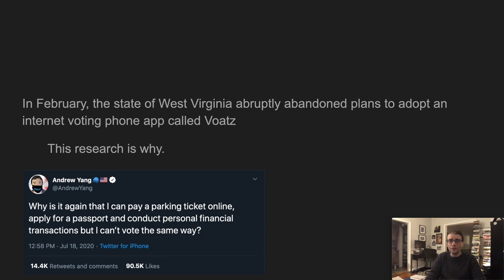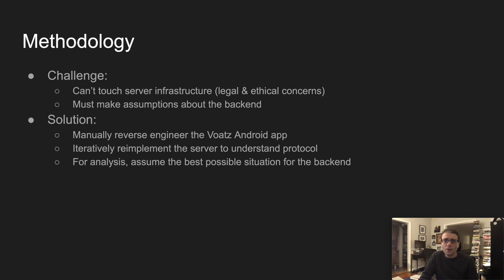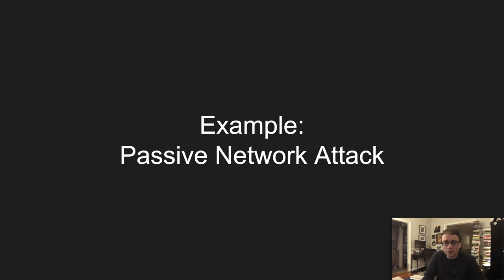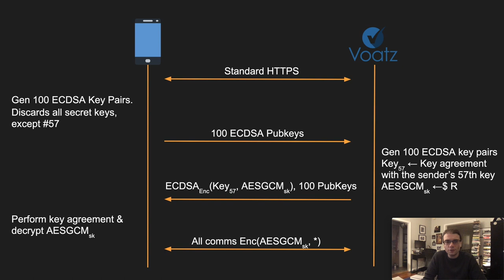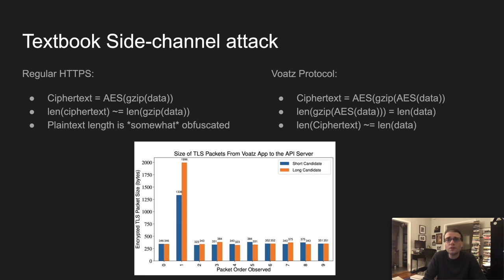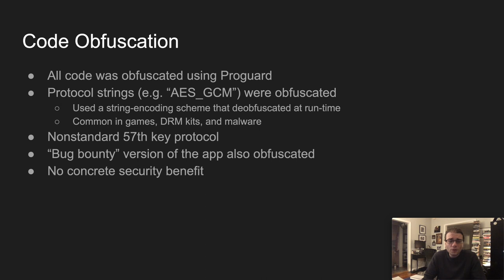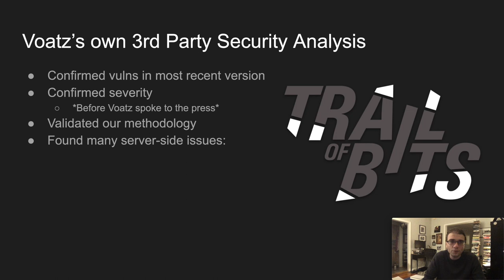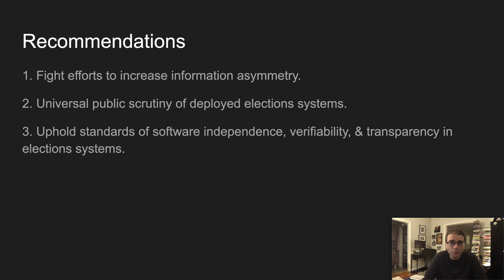USENIX Security '20 - The Ballot is Busted Before the Blockchain: A Security Analysis of Voatz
The Ballot is Busted Before the Blockchain: A Security Analysis of Voatz, the First Internet Voting Application Used in U.S. Federal Elections

Michael A. Specter, James Koppel, and Daniel Weitzner, MIT

In the 2018 midterm elections, West Virginia became the first state in the U.S. to allow select voters to cast their ballot on a mobile phone via a proprietary app called “Voatz.” Although there is no public formal description of Voatz’s security model, the company claims that election security and integrity are maintained through the use of a permissioned blockchain, biometrics, a mixnet, and hardware-backed key storage modules on the user’s device. In this work, we present the first public security analysis of Voatz, based on a reverse engineering of their Android application and the minimal available documentation of the system. We performed a cleanroom reimplementation of Voatz’s server and present an analysis of the election process as visible from the app itself.

We find that Voatz has vulnerabilities that allow different kinds of adversaries to alter, stop, or expose a user’s vote, including a sidechannel attack in which a completely passive network adversary can potentially recover a user’s secret ballot. We additionally find that Voatz has a number of privacy issues stemming from their use of third party services for crucial app functionality. Our findings serve as a concrete illustration of the common wisdom against Internet voting, and of the importance of transparency to the legitimacy of elections. As a result of our work, West Virginia and one county in Washington has already aborted their use of Voatz in the 2020 primaries.